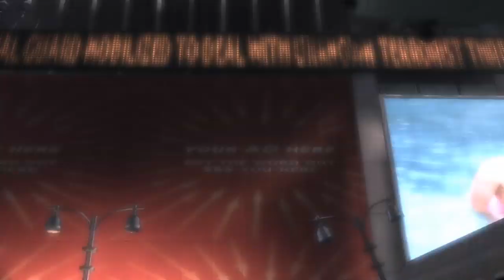Legendary let's play (5 of 24) "best 1$ game ever!"